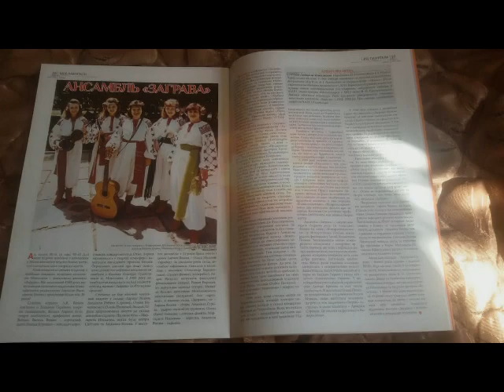Моя зірка-пам'яті Лариси Возіян(ансамбль Заграва,м.Миколаїв)